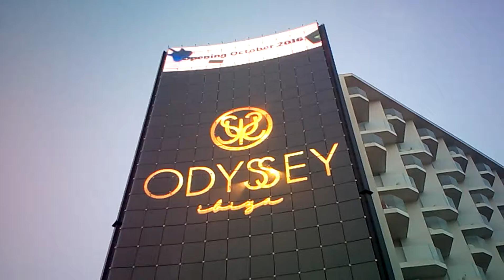Biketing en Hard Rock Hotel Ibiza